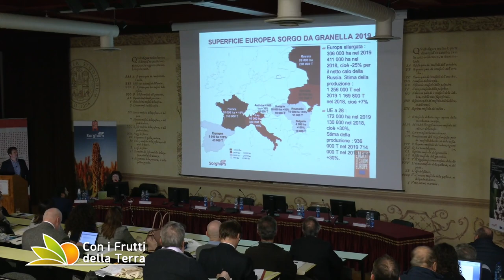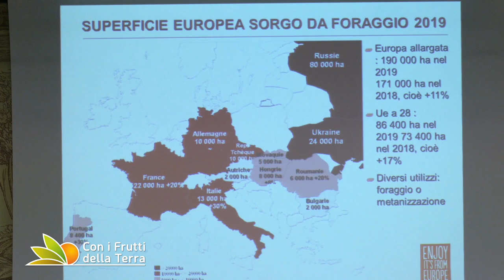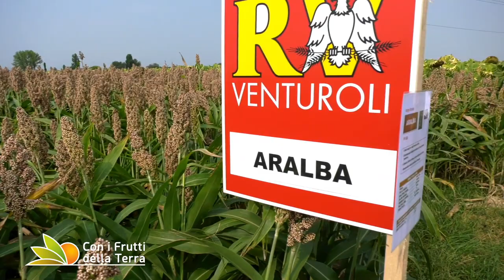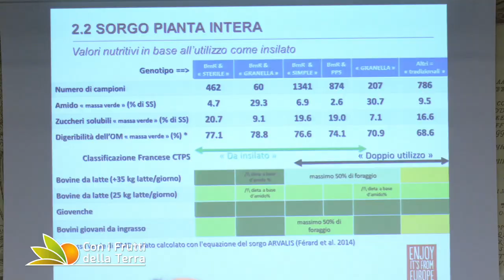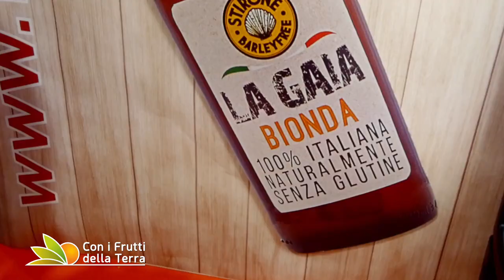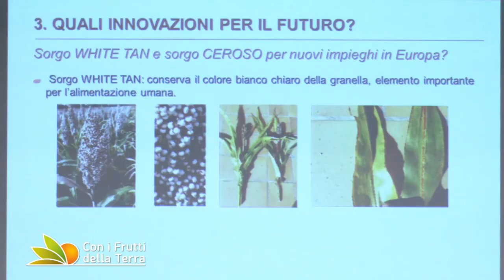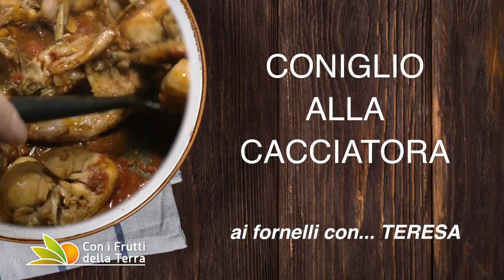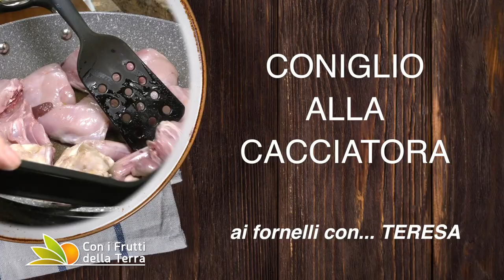Puntata del 1/12/19 – 4° parte – Il sorgo guarda al futuro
Il sorgo si candida ad essere il cereale del futuro. A sondarne le potenzialità il convegno organizzato a Bologna dall'Organizzazione interprofessionale europea Sorghum ID .
Per chiudere andiamo in cucina con Teresa che ci prepara il coniglio alla cacciatora